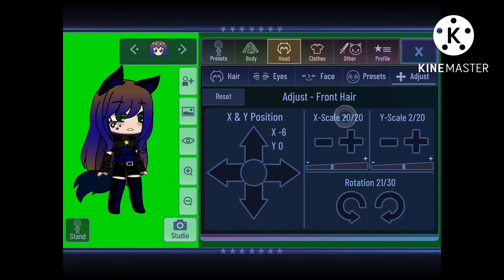Somethings I forgot on how to make my OC￼